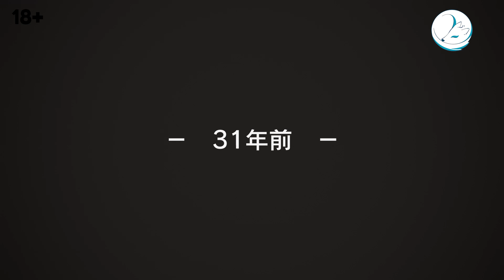Казоку звукарНЯ/Архивные записи звукарей №3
Kazoku Project много-много-много